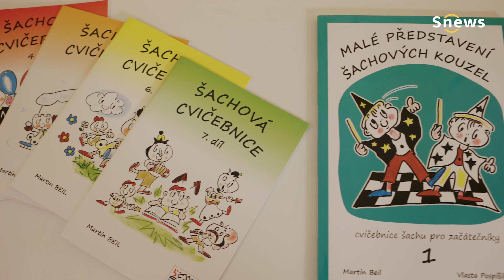Výstava fotek "ŠK JOLLY" v informačním centru Lysá nad Labem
V turistickém informačním centru, které sídlí v budově staré radnice na Husově náměstí v Lysé nad Labem, můžete nyní aktuálně shlédnout výstavu fotografií mapujících 100 letou historii tohoto šachového klubu.

Oddíl ŠK Joly Lysá nad Labem se kromě hraní extraligy, ve které jim stále patří titul úřadující Mistři ČR družstev věnuje i dalším činnostem, mezi které patří zejména:

Pro děti
Výuka šachů v Lysé nad Labem probíhá v pro 105 děti v 7 školních zařízeních
Liga Špuntů
Městská liga
Šachy v přírodě
Školní šachové turnaje v rámci projektu Šachy do škol (
Příměstský tábor
Pro seniory
přednášky v Domově na zámku o šachách
přednášky v Kavárničce dříve narozených v restauraci U Bílé labutě
přednášky v Městské knihovně a hra
Městská liga, na kterou se důchodci dva dny dopředu těšili
Využijte příležitosti a navštivte nedávno nově otevřené turistické informační centrum a prohlédněte si tyto velmi zajímavé fotografie.